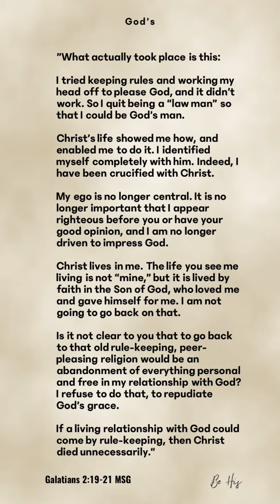Stop efforting. Be God’s